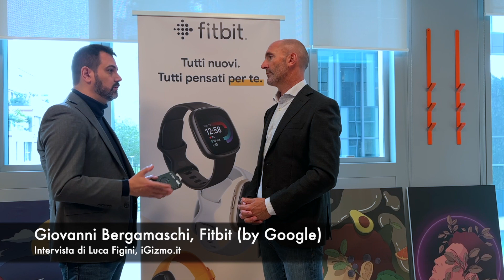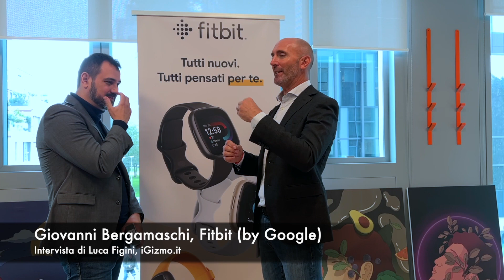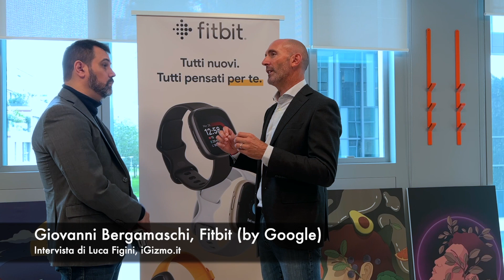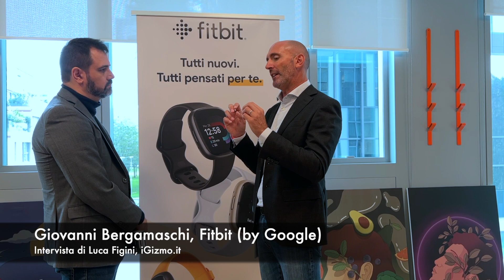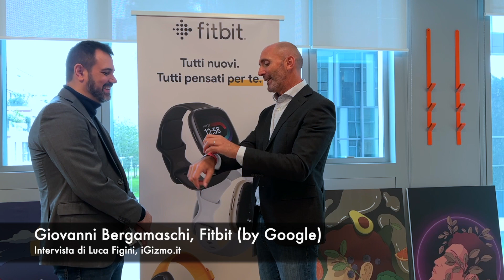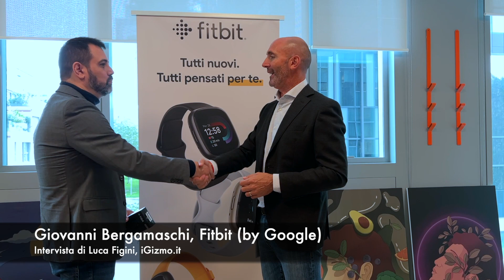Fitbit Versa 4, Sense 2 e Inspire 3: vita più sana e meno stress. Intervista a Giovanni Bergamaschi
Silenziosa ormai da quasi un anno, nel quale è ipotizzabile sia stata completata l'integrazione e l'intonazione con Google che l'ha acquisita a inizio 2021, Fitbit è tornata a rinnovare la gamma prodotti con un evento atto a ringiovanire la line-up sia dei fitness tracker, sia degli smartwatch. Nell'evento riservato alla stampa, abbiamo incontrato Giovanni Bergamaschi, responsabile per il sud Europa di Fitbit (by Google), e colto l'occasione per la video intervista che vi proponiamo qui di seguito e che spiega come l'azienda sta affrontando il tema della salute, che racchiude anche il fitness e la cura della persona. Dice infatti Bergamaschi: "Vogliamo fornire gli strumenti alle persone per stare meglio, essere in salute, migliorare la felicità e conoscersi meglio. La nostra mission è aiutare ogni persona al mondo a essere più sana. Il che non significa sovrapporsi alla medicina ma esserle di aiuto, sostegno, integrazione e supporto alla medicina, come dimostra la partnership consolidata tra Fitbit e l'istituto Auxologico di Milano".